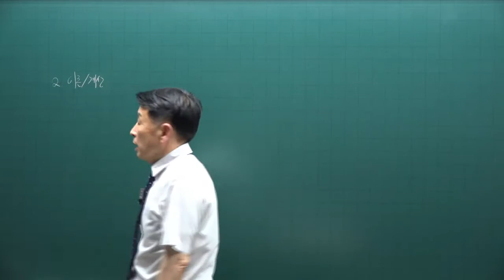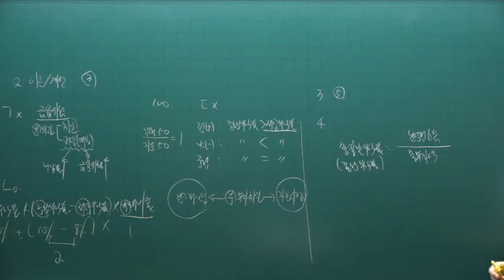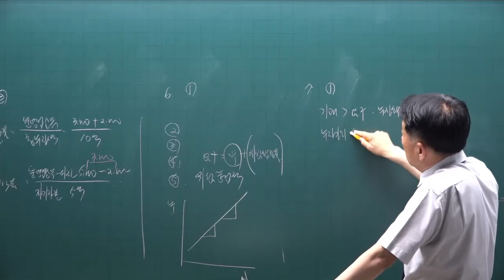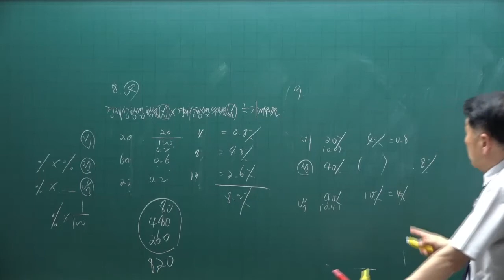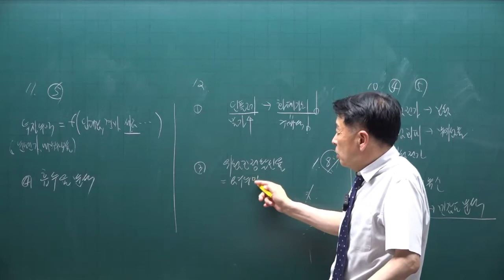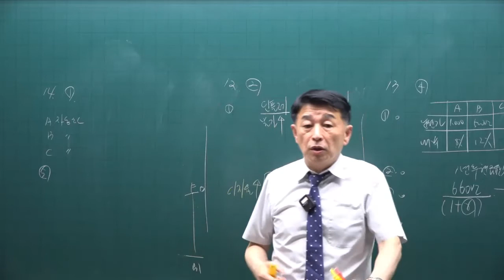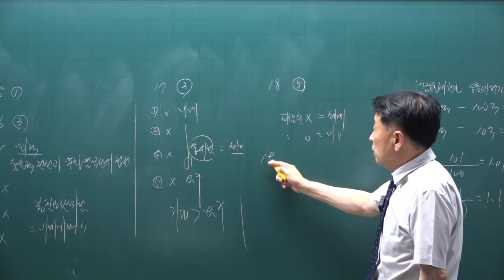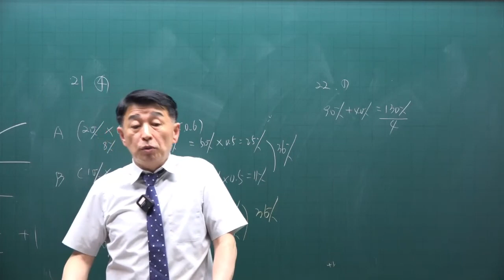[공전무] 제 33회 공인중개사 부동산학개론 기출문제풀이 15강